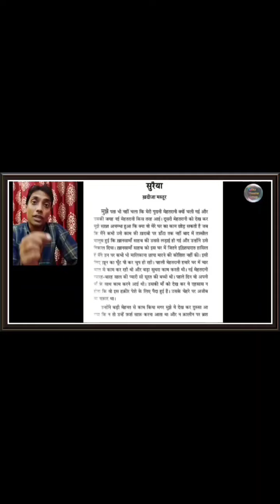HINDI Diction कैसे सीखें | Acting Diction Exercises | Diction Kaise Sudhare | Anuj Sindhu | Rkz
Hello Friends...

Hindi Diction Practice For Beginner's

1. Acting Tips-

2. Audition Video-

3. Short Films-

4. Casting Tips-

5. Acting School Admission-